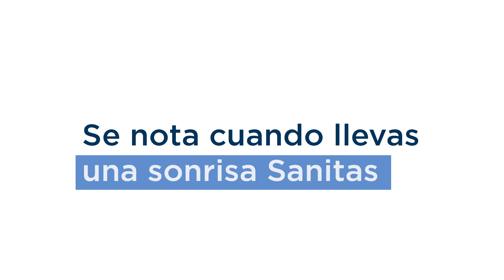Tu Sonrisa Se Nota, Sanitas Dental: Ese momento especial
Sentir que estás en un momento especial
y mostrarlo con una sonrisa.
Eso se nota.